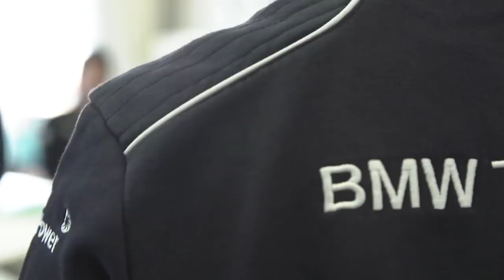Welcome to SUPER GT